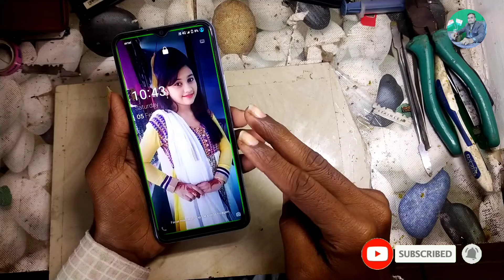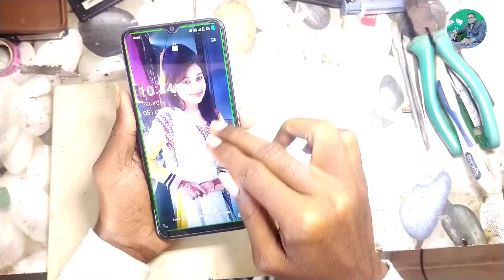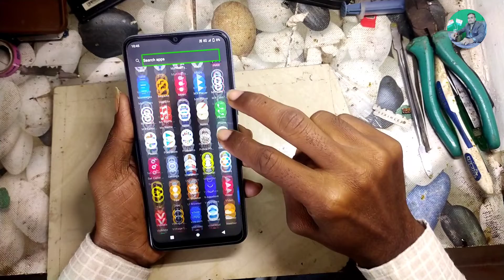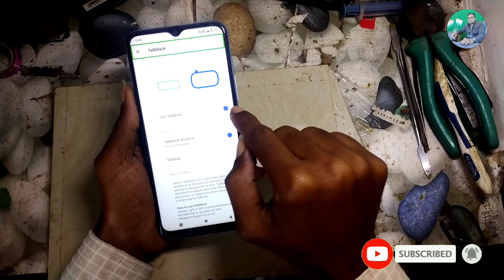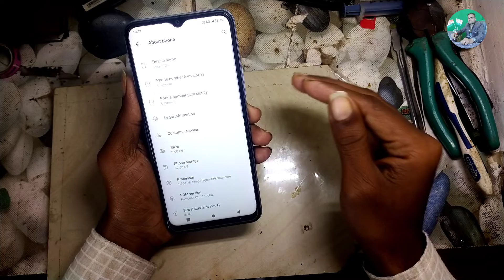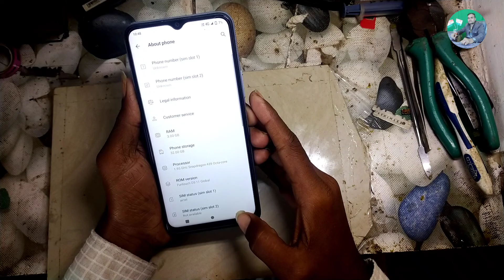TalkBack Problem Solution | Touch Proper Not Working | 2Finger use Touch Screen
Hi Guys Svagat Hai Apka Hamari Channel Us Tech par

is vidio me hamne vivo ke smartphone me TalkBack problem yani touch screen ki problem ka smart solution karke bataya hai.